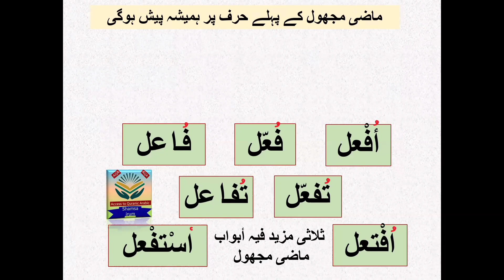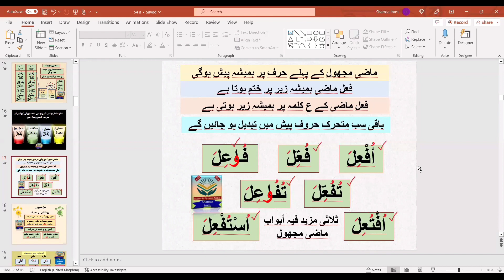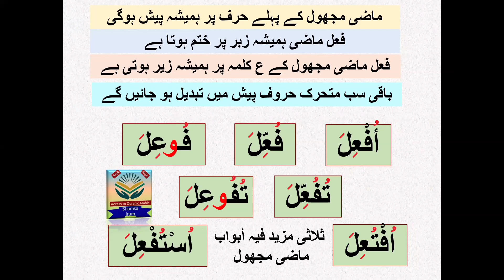past passive verb / فعل ماضی مجھول بنانے کا طریقہ / fael mazi majhool / clip of lecture 54A